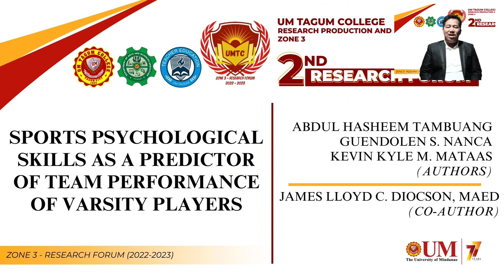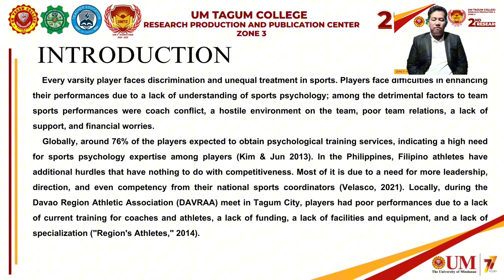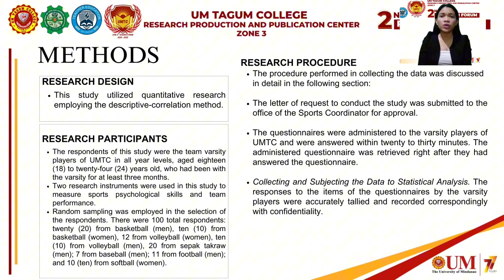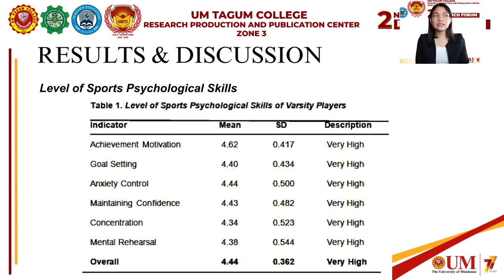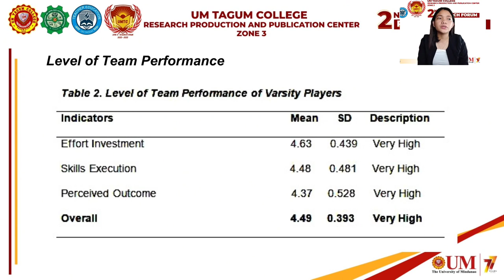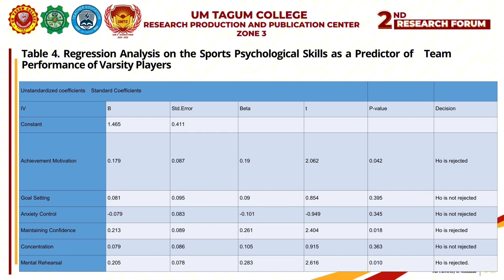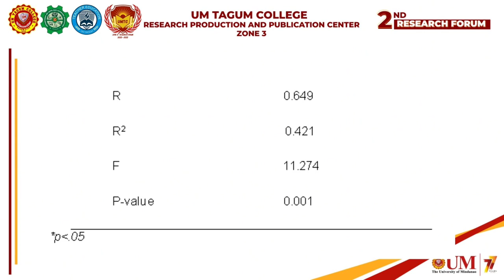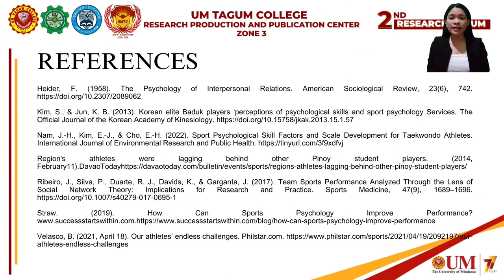RESEARCH FORUM PRESENTATION 2023_ZP016